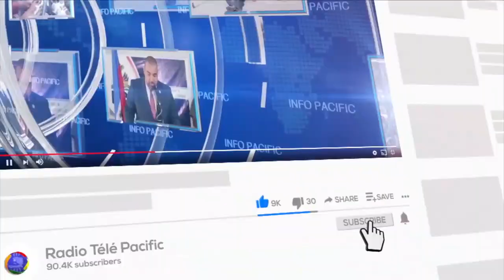Affaire Jovenel Moise, Léon Charles démissionne de son poste de représentant permanent d’Haïti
INFO PACIFIC - 22 FEVRIER 2024

Affaire Jovenel Moise, Léon Charles démissionne de son poste de représentant permanent d’Haïti auprès de l’OEA